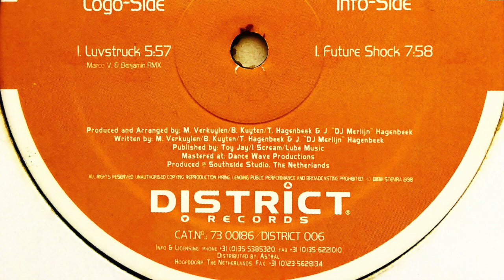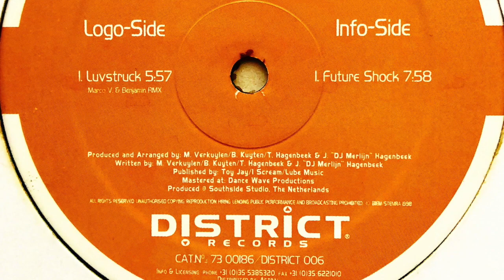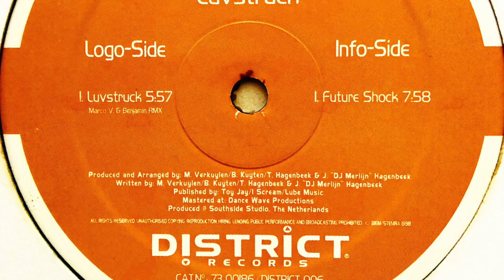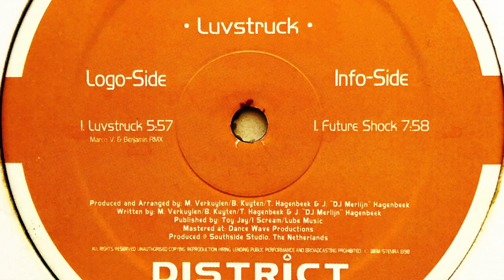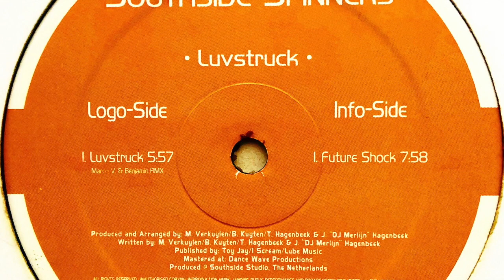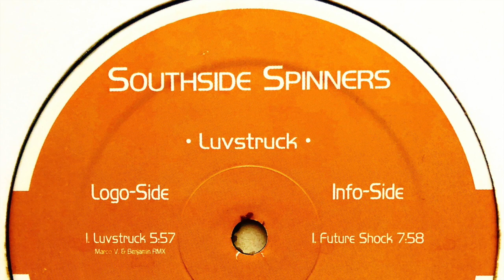Southside Spinners - Future Shock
Label: District Records
Cat. #: DISTRICT 006
Format: Vinyl, 12", 45 RPM
Release date: 23 Oct 1998
Country: Netherlands